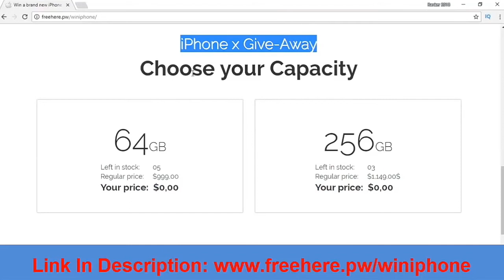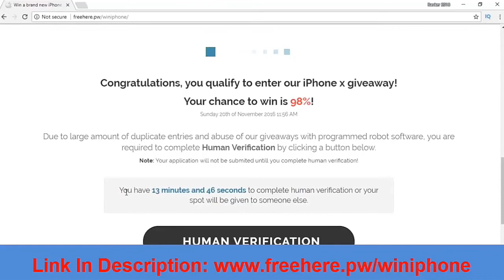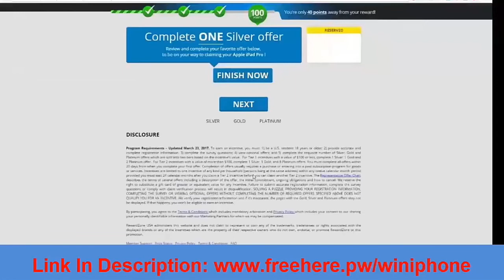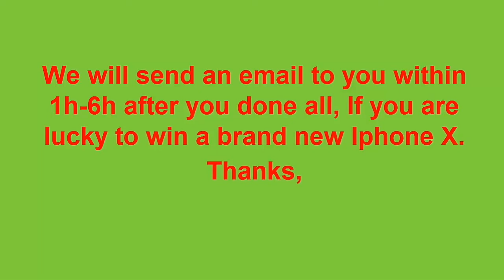HOW TO GET A FREE IPHONE X 📱 FREE IPHONE X 📱WIN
HOW TO GET A FREE IPHONE X 📱 FREE IPHONE X 📱WIN IPHONE X [FREE _100]_HD

Hello Friends ! Welcome to my video tutorials. In this video Im gonna show you, how to get free iPhone X new updated.

 Please follow my video step by step as bellow.

3- Click on button get new iPhone X
4- Choose what color you like
5- Choose iPhone Capacity
6- Put your real email and click submit
7- Choose and complete an offer
8- Go to your email for verify and get the ways for get iPhone X

iPhone X - Apple‎

Say hello to the future. Learn more.

CompareWhy Switch

TOP STORIES

Why You Don't Need an iPhone X—Or Any Other Expensive New Phone

Field Guide - Gizmodo - 3 hours ago

I've used the iPhone 8 and the iPhone X — and the winner is clear

5 hours ago

There’s a trick that makes your iPhone X battery pretty much last forever

4 hours ago

MacRumors

Apple Updates Workflow With Support for iPhone X and iOS 11

56 mins ago

Warby Parker’s app is cleverly using the iPhone X’s face mapping to recommend glasses

1 day ago

Jimmy Kimmel Pranks Clueless People Into Thinking the iPhone 4 Is the iPhone X

6 hours ago

iPhone X: most expensive Apple phone is also easiest to break

1 day ago

Here's exactly how fast the iPhone X battery charges up

2 hours ago

No iPhone X for you? Get these great phones instead

1 day ago

Today’s best deals: $32 AirPods rivals, iPhone X cases, Philips Hue kit, 70″ Sony TV, iPad Pro, more

4 hours ago

￼Engadget

iPhone X review: Embrace the new normal

5 days ago

iPhone X

5 days ago

6 days ago

1 day ago

3 days ago

View all

iPhone X is a smartphone designed, developed, and marketed by Apple Inc. Apple CEO Tim Cook announced the iPhone X on September 12, 2017, alongside the iPhone 8 and iPhone 8 Plus at the Steve Jobs Theater in the Apple Park campus.Wikipedia

First released:3 November 2017

Brand:Apple

VIDEOS FROM THE WEB

YouTube · Apple

3:39

iPhone X — Introducing iPhone X — Apple

YouTube · Apple

1:19

YouTube · The Verge

3:05

Apple iPhone X first look

YouTube · EverythingApplePro

7:26

iPhone X Hidden Gestures + Tips & Tricks!

20 hours ago

YouTube · JerryRigEverything

8:31

iPhone X DROP TEST - The most Expensive glass ever on a smartphone!!

1 day ago

Apple Developer

Designing for iPhone X - Fall 2017 - Videos

YouTube · Apple

4:23

iPhone X — A Guided Tour — Apple

5 days ago

YouTube · Marques Brownlee

7:53

iPhone X Impressions & Hands On!

2:25

iPhone X & iPhone 8: First Look Video

YouTube · jacksfilms

2:29

iPhone X (parody)

More about iPhone X

What is the price of iPhone X?

How much is the iPhone X going to be?

What are the dimensions of the iPhone 7 Plus?

What size is the iPhone 6 Plus?

Feedback

iPhone X - Apple (IN)

iPhone X features a new all-screen design. Face ID, which makes your face your password. And the most powerful and smartest chip ...

Apple iPhone X - Full phone specifications - GSMArena.com

Apple iPhone X smartphone. Announced Sep 2017. Features 5.8″ Super AMOLED display, Apple A11 Bionic chipset, Dual 12 MP ...

Spy shots of Xiaomi Mi Mix 2s show an iPhone X-style cutout - GSMArena.com news

5 hours ago

iPhone X: Here is how to get rid of the notch - GSMArena.com news

2 hours ago

- GSMArena.com news

18 hours ago

YouTube for iOS now supports full screen on the iPhone X - GSMArena.com news

1 day ago

Measuring the bezels of the iPhone X - can Apple win the bezel-less war? - GSMArena.com news

1 day ago

DxOMark awards iPhone X camera the highest score yet for photos - GSMArena.com news

1 day ago

KGI: Apple to launch two OLED iPhones in 2018 - GSMArena.com news

1 day ago

DisplayMate publishes results of iPhone X testing - GSMArena.com news

1 day ago

Weekly poll results: iPhone X soaks up the fan love, leaving scraps for the iPhone 8 - GSMArena.com news

3 days ago

Apple iPhone X Price in India, iPhone X Specification, Reviews, Features ...

Apple iPhone X price in India starts from Rs. 83660. Check Apple iPhone X Specifications, Reviews, Features and Images. Buy Apple ...

Rating

5.0

(8)

Price

Availability

In stock

Apple iPhone X price, specifications, features, comparison - NDTV Gadgets

Apple iPhone X smartphone with 5.80-inch 1125x2436 display powered by hexa-core processor alongside 3GB of RAM and ...

Dime